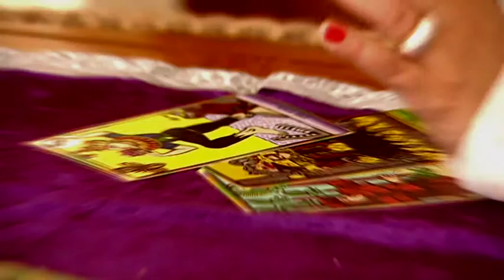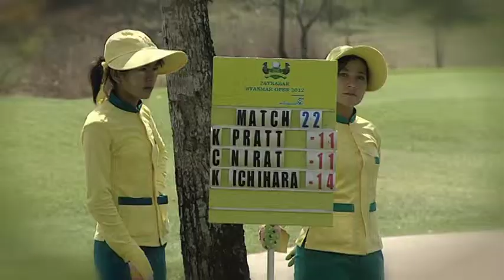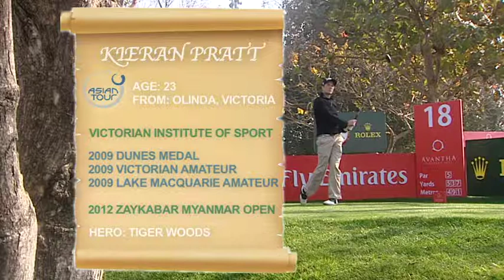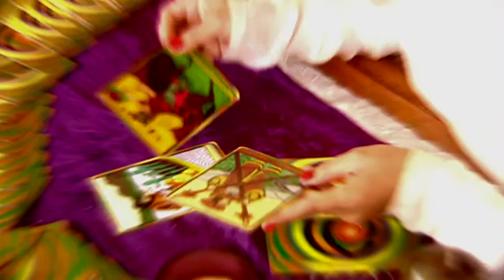Asian Tour Golf Player Features, Kieran Pratt and his Tarot Card reading, Avantha Masters 2012